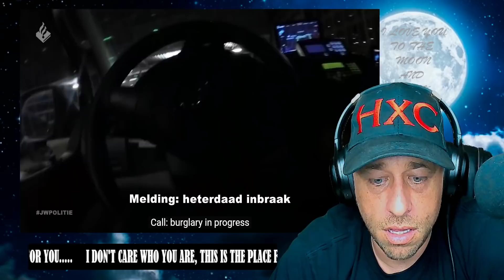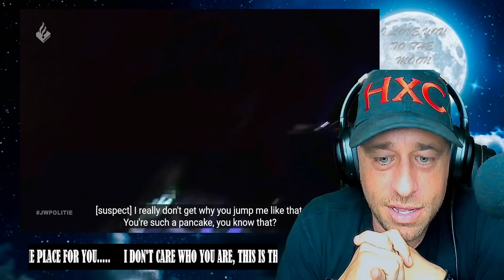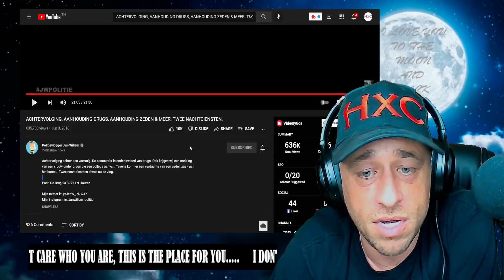ACHTERVOLGING, AANHOUDING DRUGS, AANHOUDING ZEDEN & MEER. TWEE NACHTDIENSTEN. REACTION!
Show @PolitieVloggerJanWillem some love!